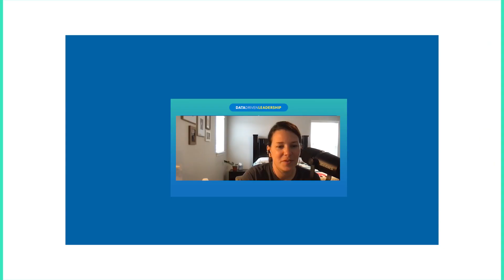Guiding Principles for Data-Driven Leadership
Data-driven doesn’t mean robotic.

In fact, using data in client experience and employee engagement actually helps you understand people more deeply. By leveraging data, leaders can make informed decisions while keeping the human connection at the forefront.

In this episode, Resultant CEO Greg Layok shares his leadership experience and the importance of data-driven approaches. He emphasizes the necessity of putting people over processes in management, and he advocates for Agile principles as guiding principles for behavior, trusting teams, and providing them with the autonomy to excel.

IN THIS EPISODE, YOU WILL LEARN:

How using data enhances empathy and inclusivity in decision-making
How embracing an exploratory mindset in business leads to innovation and growth
How prioritizing people over processes is critical to effective leadership